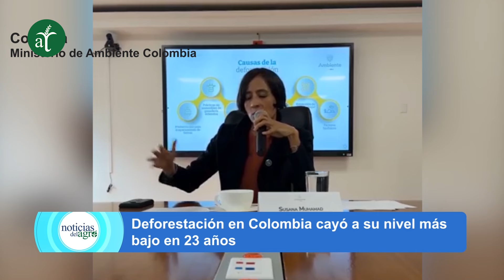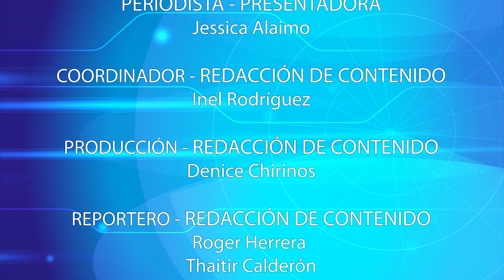🔵 Noticias del Agro - Resumen semana 28 / 2024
-Fedeagro cuestiona importaciones en pleno ciclo de siembra de maíz y arroz.
-Crecida del río Uribante generó inundaciones en zonas productivas de Barinas.
-Prevén significativa reducción de rendimientos en cultivos para 2050 productos del cambio climático.
-Productores buscan garantizar disponibilidad de cebolla en el país.
-Comercio entre Colombia y Venezuela alcanzó los 304 millones de dólares.
-Comerciantes de Maracay aseguran que no se puede seguir bajando el precio del queso.
-Merideño exigen mejoras en las vías de penetración agrícola.
-Asoproco busca impulsar consumo de camarones en el país.
-Estimas que producción de caña de azúcar supere los 4 millones de toneladas al cierre de 2024.
-Alemania confirma nuevo brote de influencia aviar.
-Deforestación el Colombia cayó a su nivel más bajo en 23 años.
-Gobierno de Paraguay apuesta por diálogo entre productores y grigorificos.
-Paraguay aspira enviar carne a más mercados.
-Prodductores agropecuarios de Argentina muestran confianza en el sector.